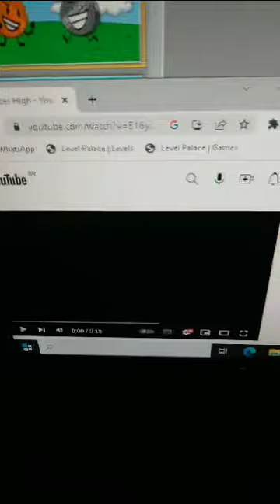BFDI: flower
Flower is now Part of the Channel.